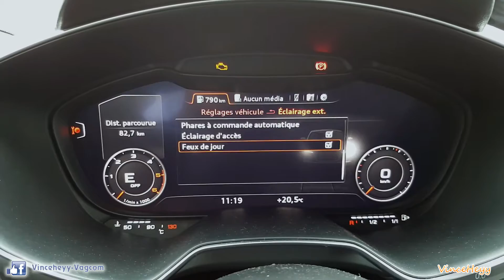AUDI TT (8S) - ENABLE OR DISABLE DAYTIME WITH MMI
Activation et désactivation des feux de jours via le MMI Navigation Plus " Virtual Cockpit " de  l'Audi TT 8S.

Permet via le menu éclairage de mettre les feux de jours Off ou On.